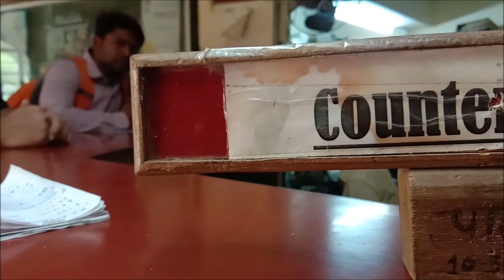MIET Gondia | Far Away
Featuring MIET Gondia | Extracting the beauty of our College in this Aftermovie | Video Captured and Edited by Me.

Audio Credits:
Singer - Timmy Commerford
Lyrics / Composition - Timmy Commerford
Production/Arrangement: Tanishq, Basshunk, TRIV
Mix & Master Engineer : Hanish Taneja, Kimera